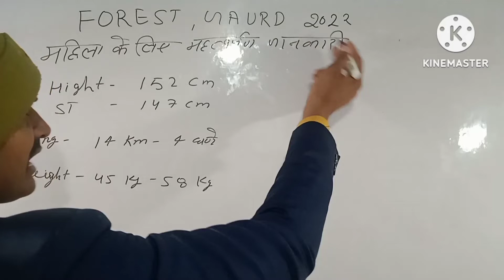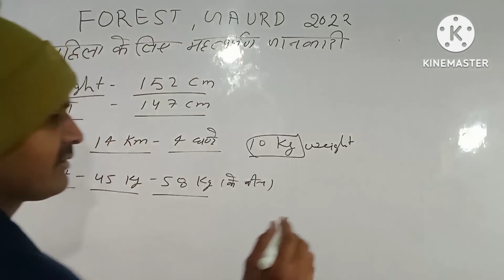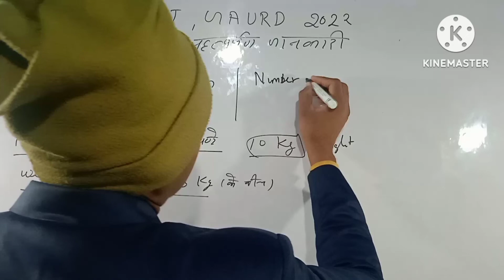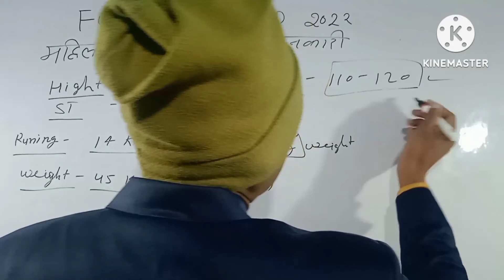गर्ल्सके लिए forest Guard ke लिए सारी इनफार्मेशन by || Haripal Singh